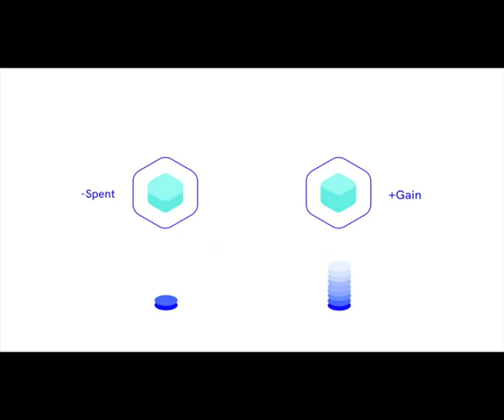IOTA 2.0入門 - アカウント、トークン、マナ、賭け - 中国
↓↓ ここでIOTA/Shimmerを購入できます。

IOTAネットワーク上の革命的なリソース、マナ2.0を発見してください！マナはIOTAトークンを保有することで継続的に生成され、ネットワークの利用、公平性、コラボレーションにおいて重要な役割を果たします。マナがトランザクションでどのように消費され、NFTを作成し、議決権を委任するのかをご覧ください。ビデオをご覧になり、マナがIOTAのエコシステムをどのように変えているかをご理解ください！
IOTA、Shimmer、Assembly、Firefly、Selv および対応するロゴは IOTA Foundation の商標です。
これは購入の推奨や投資アドバイスではありません。お客様にとっての付加価値は、常に手数料よりも優先されます！追加費用が発生することはありません。私は、私自身が使用しているか、私の友人や家族にお勧めする製品にのみリンクしています。